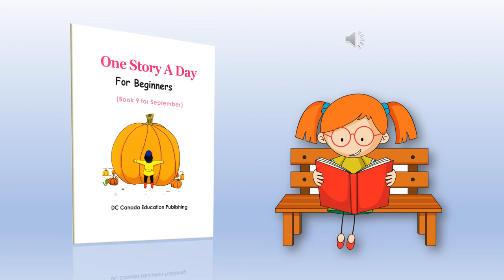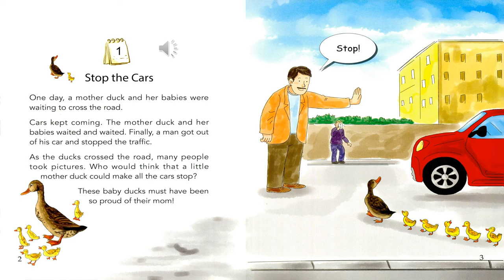ONE STORY A DAY - BOOK 8 FOR AUGUST - Story 1: Stop the cars